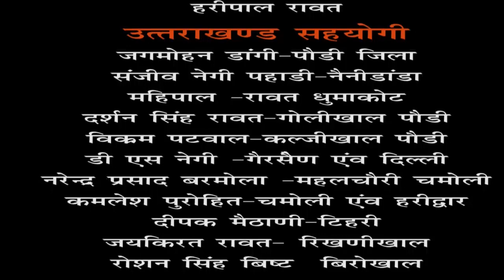पुराना क्षतिग्रस्‍त बढखोलु पुल लोग जान जोखिम मे डाल कर रहे पार,कल एक बुजूर्ग की पुल से गिर कर मौत।